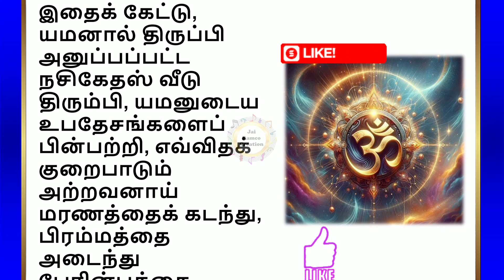மனிதன் இறந்த பிறகு அவனுடைய ஆத்மா எங்கு செல்கிறது? | உபநிஷத் கதை |விசுவஜித் | நசிகேதஸும் எமனும்..